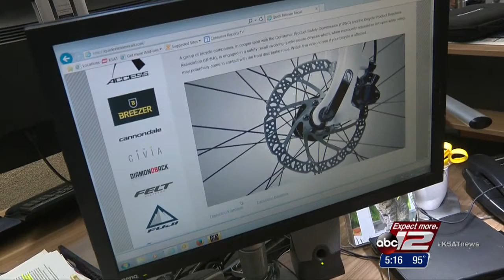Dishwashers recalled for fire hazard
Nearly 150,000 dishwashers are being recalled because they may start a fire, according to the Consumer Product Safety Commission.